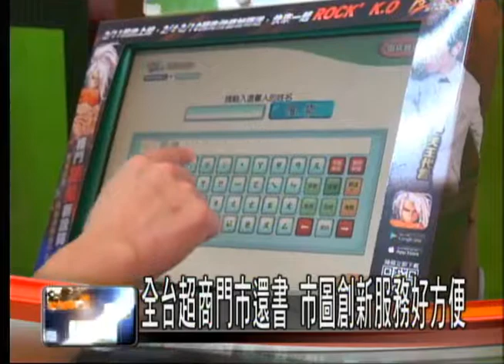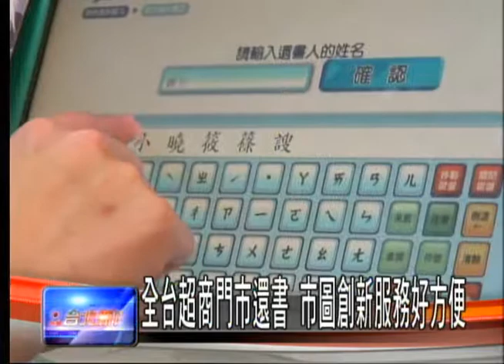全台超商門市還書